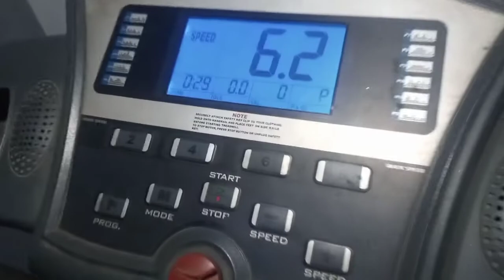Treadmill ka Mazaaa 😆||Funny vlog||Aj to vloging challenge ho gya😎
Middle Sarib Vlogs